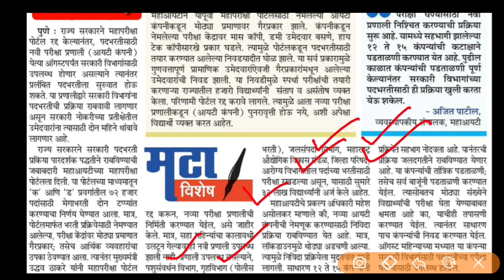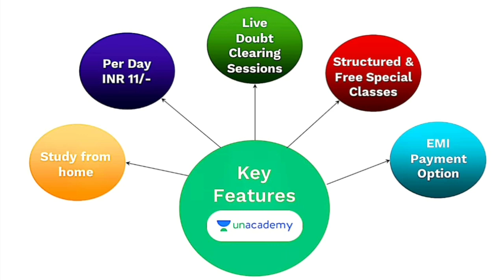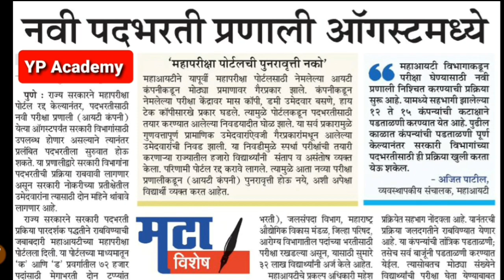पोलीस भरती व मेगाभरती न्यू अपडेट | ऑगस्टमध्ये प्रक्रिया सुरु होणार | Police bharti update today